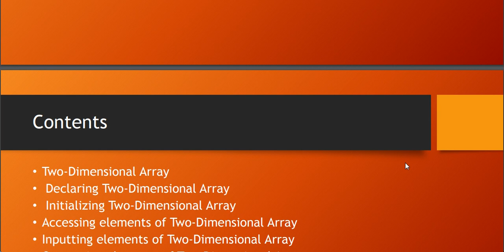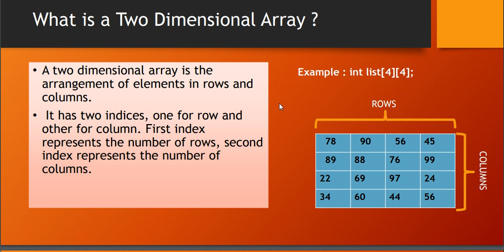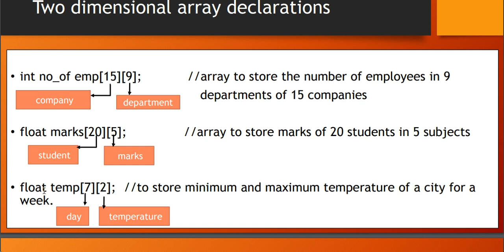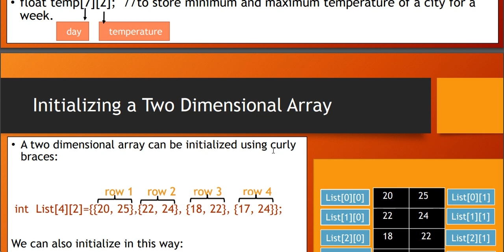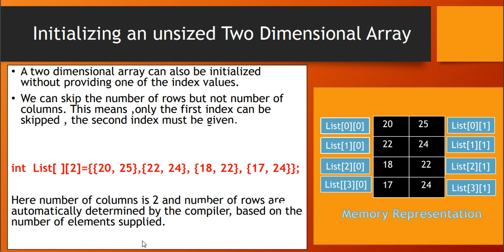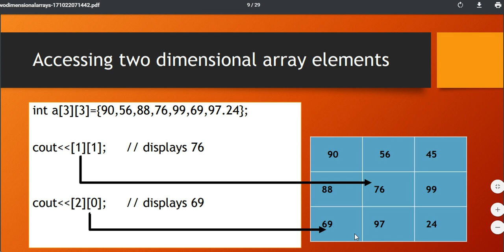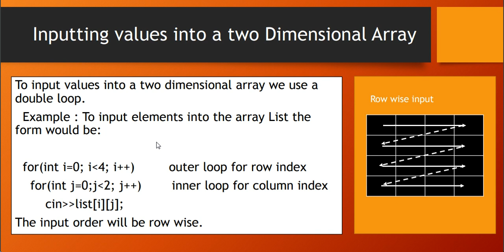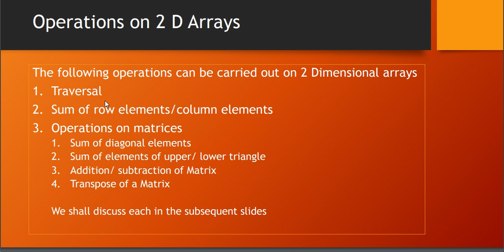basics of two dimensional array , topic 5.4 ,code el-210,c programming,Manisha siyag,GWPC,bikaner